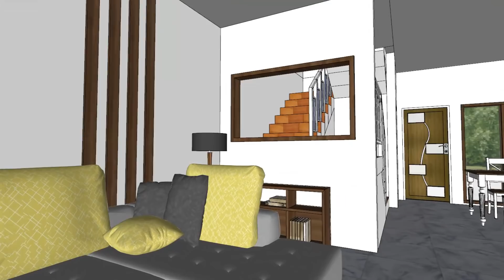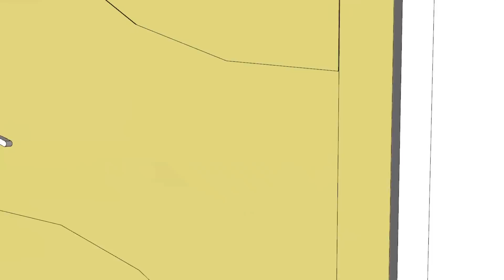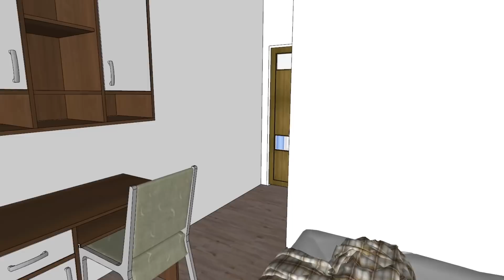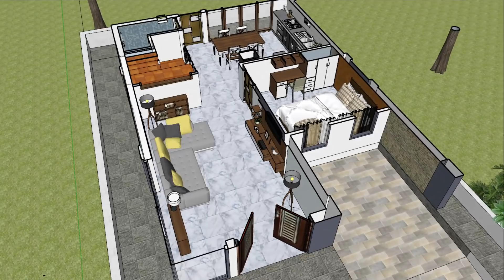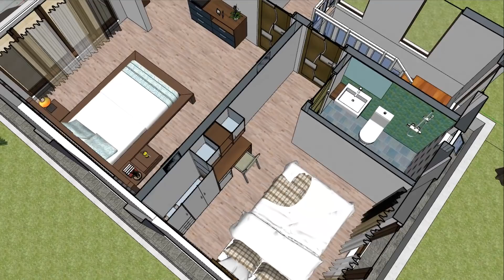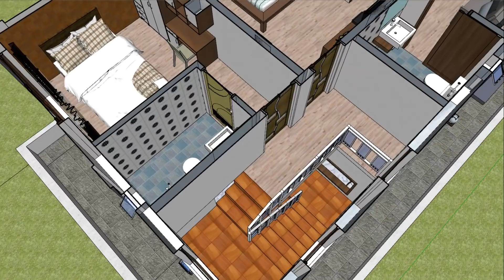Plan 3D Interior Design Home Plan 7x10m Full Plan 3Beds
Free Plan 3D Interior Design Home Plan 7x10m Full Plan 3Beds.
You need minimum plot of 9 meter by 15 meter.
-1 Car Parking and garden
-Living room,
-Dining room,
-Kitchen,
-3 Bedrooms with 2 bathrooms
-1 Guest Restroom

Plan 3D Interior Design Home Plan 7x10m Full Plan 3Beds Download